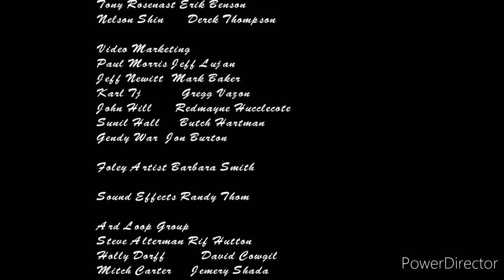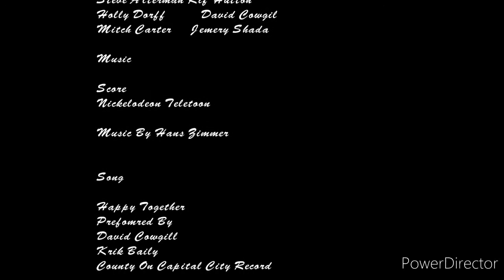When flanders failed ending